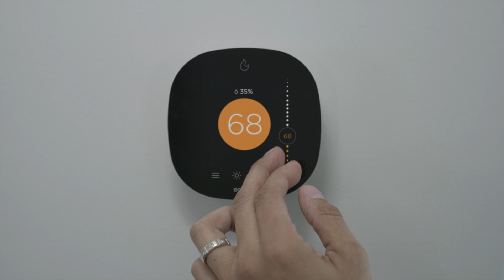Sign up for High Usage Alerts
Sign up for High Usage Alerts by email, text or phone and receive an alert if your bill is trending high than usual.